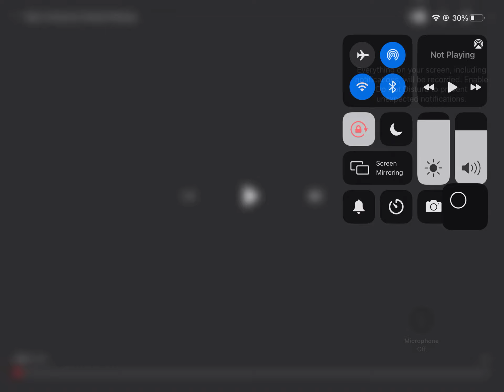U did a great job